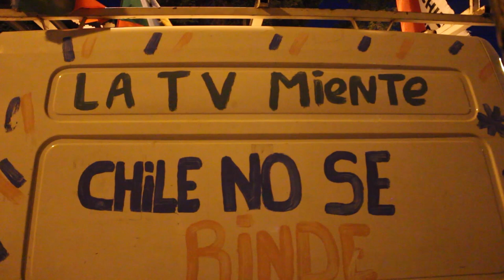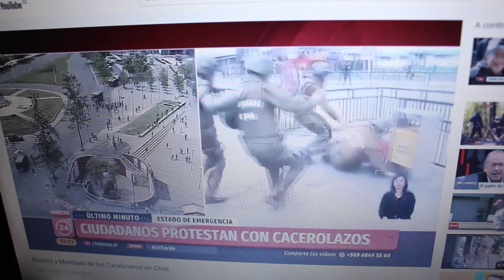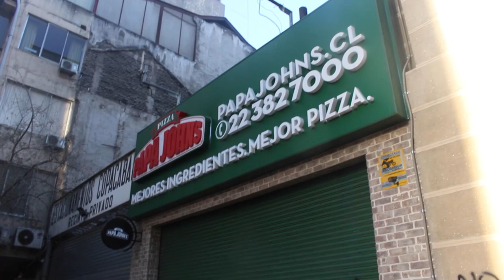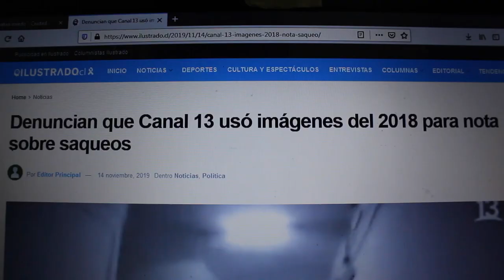TV FARSANTE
Malcolm X (político y revolucionario afro-americano) tenía razón cuando nos advertía de la capacidad
que tienen los medios para hacernos odiar a los oprimidos y no a los opresores. Después de todo lo que
ha ocurrido en Chile, tenemos más que claro que la TV no está con nosotros, son tan enemigos como
los pacos, los chalecos amarillos y los neoliberales. A 42 días del estallido, como Colectivo Hector
Ríos, les deseamos todo el aguante y que no le crean a la TV, ni siquiera cuando Lucho Jara llora o
cuando la Tonka Tomicic echa a un facho del set.
Nos vemos en las calles y que la lucha continúe!